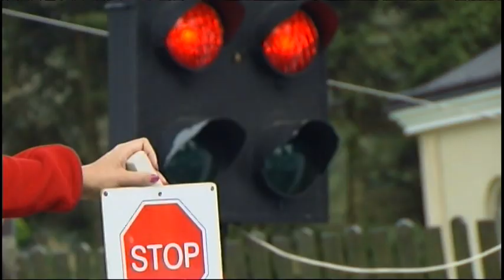Mirosław Pryga Renault Clio RS - GSMP Załuż 2010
Występ Mirka Prygi w Renault Clio RS podczas 36 Bieszczadzkiego Wyścigu Górskiego Załuz 2010